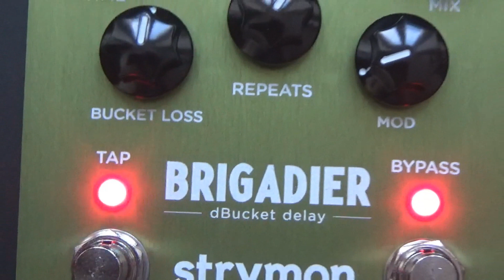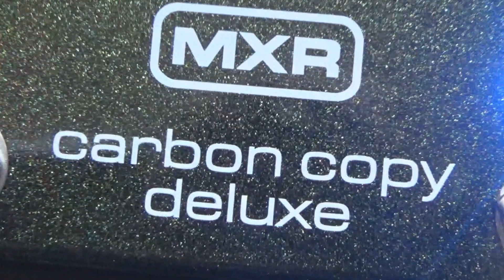Strymon Brigadier vs. MXR Carbon Copy Deluxe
This is a comparison of the Strymon Brigadier with the MXR Carbon Copy Deluxe. The MXR Carbon Copy Deluxe is by now a modern classic and besides the modulation, you can also choose between a dark and a bright setting.

Therefore, I decided to compare these two green digital delay pedals.

0:11 Carbon Copy Deluxe dark setting
1:00 Carbon Copy Deluxe bright
2:00 chorus
3:14 vibrato

gear: Fender Telecaster, DelayDude Custom Amp, Shure SM57, Cubase, Evidence Audio SIS Cables.